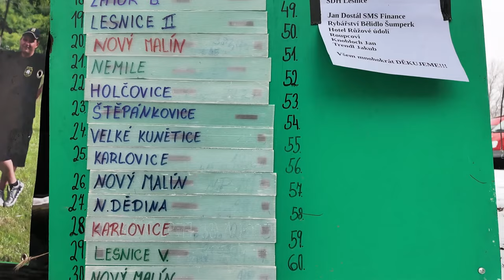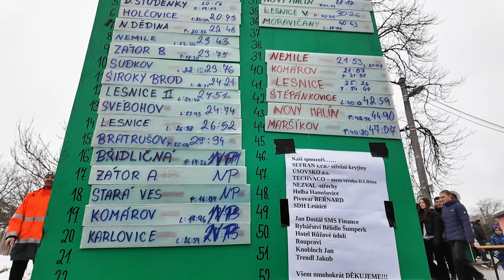O Lesnického kapra 2023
závěrečná soutěž hasičů v roce 2023